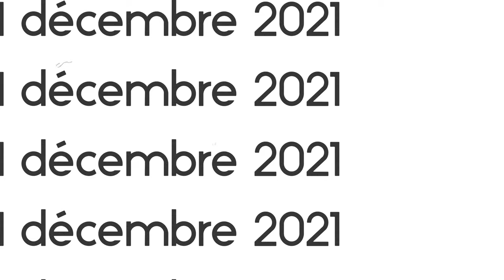Meeting with The Ice Tribe at Verdun Beach to Celebrate New Years Eve | 19th Ice Bath in a Row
Celebrating New Years Eve with a bunch of new friends!

I met Zeina and The Ice Tribe for the first time on December 31st, 2021. This place and these people are amazing...we'll have to do it again!